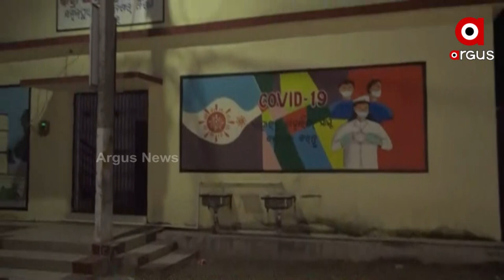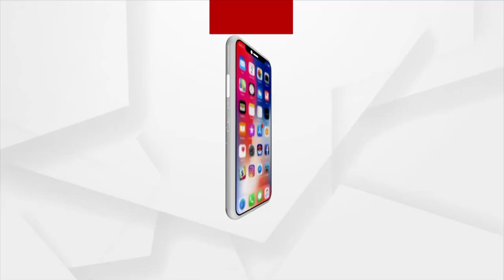Odisha Government's Night Shelter in Burla are Defunct, people sleeping on footpath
Amid chilling winter, Poor people are sleeping on footpath and the night shelters is of no use due to the negligence of the Odisha Government.